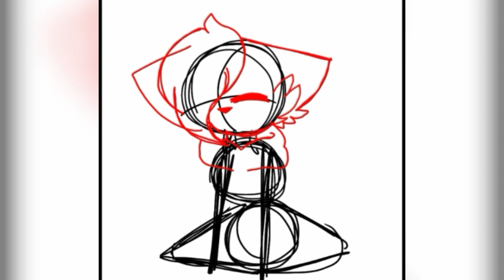Lucky lucky meme +speedpaint for my birthday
I'm old now XD

Programs used:
FlipaClip
Inshot

Ocs: Minty (mine)

The meme is lazy and cringe